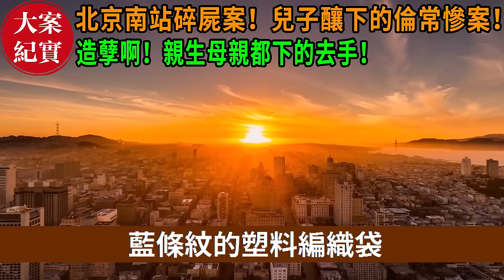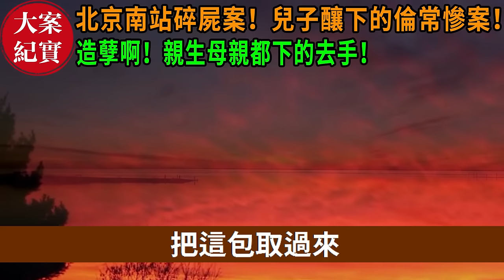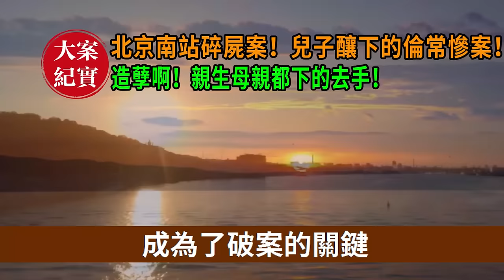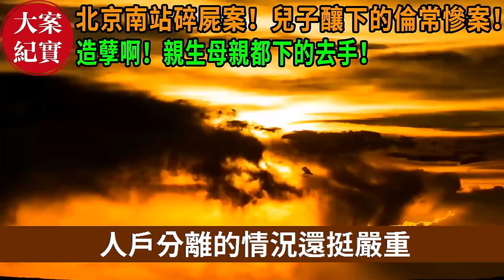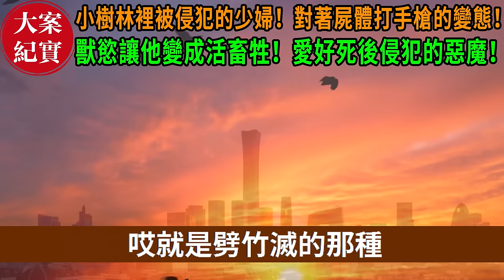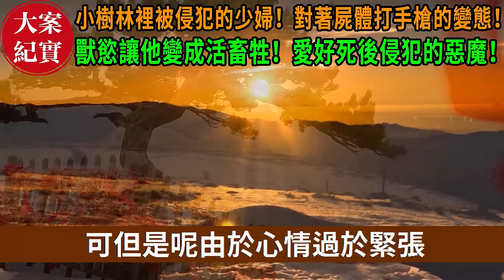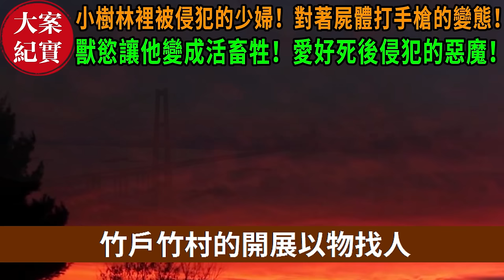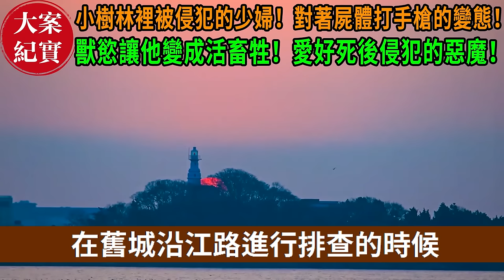大案紀實丨北京南站S屍案！兒子釀下的倫常慘案！造孽啊！親生母親都下的去手！這兒子是個狠人！